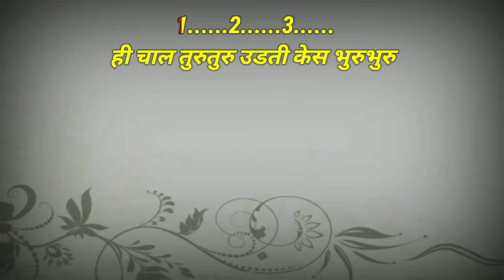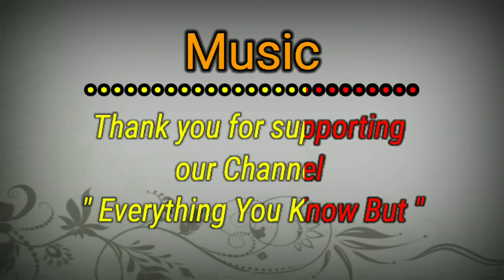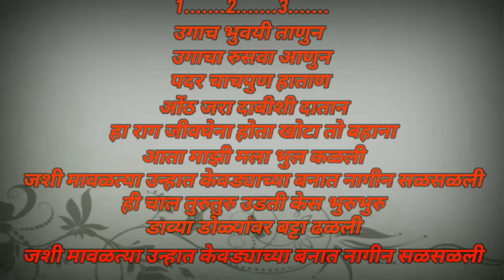Hi Chal Turu Turu karaoke with lyrics | हि चाल तुरु तुरु उडती केस भुरूभुरू कराओके - मराठी गाणे 1080p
Hi Chal Turu Turu karaoke with lyrics | हि चाल तुरु तुरु उडती केस भुरू भुरू कराओके, Marathi Karaoke songs with lyrics

Best Karaoke Party Speaker with Remote

Karaoke set for kids

Bluetooth speaker

मराठी आणि हिंदी ची सर्व कराओके गाण्यांची प्लेलिस्ट

chal turu turu karaoke

ही चाल तुरुतुरु
उडती केस भुरुभुरु
डाव्या डोळ्यांवर बट्टा ढळली
जशी मावळत्या उन्हात
केवड्याच्या बनात
नागीन सळसळली ! 1 !

इथ कुणी आसपास ना
डोळ्यांच्या बोनात हास ना
तु जरा मा़झ्याशी बोल ना
ओठांची मोहर खोलना
तु लगबग जाता
माग वळुन पाहता
वाट पावलात अडखळली
जशी मावळत्या उन्हात
केवड्याच्या बनात नागीन सळसळली ! 2 !

please suggest if you want any song like this comment us.

CREDIT- We did not belong to this track. We just collect Karaoke track from different sources.